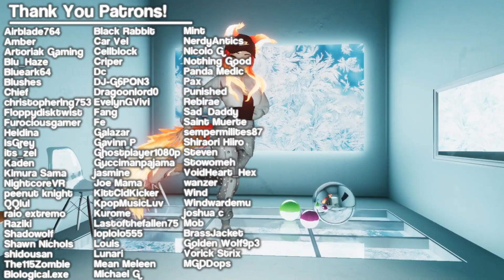Pieces [Rob Thomas] - VRChat Dancing Highlight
Dancing to song request Pieces · Rob Thomas
My first time dancing to this song.

All of my dances are completely freestyle. I'm learning how to Hip Roll, Hip Hop Dance, Lap Dance, Shuffling, Salsa, Belly Dancing, Interpretive, Contempory, and more. If you happen to see me don't be afraid to say hi!